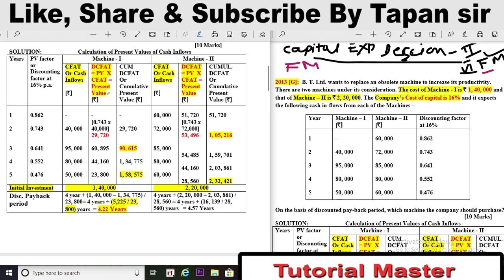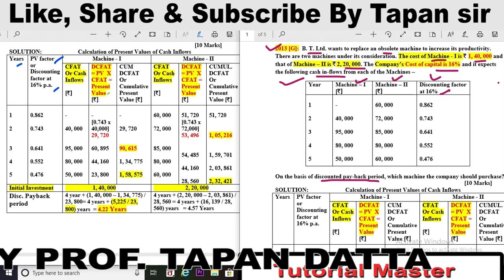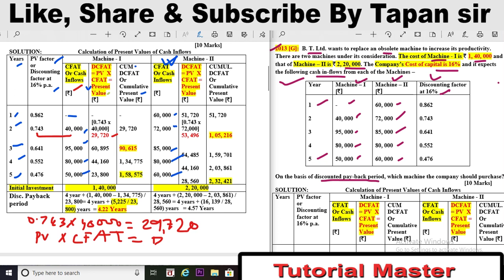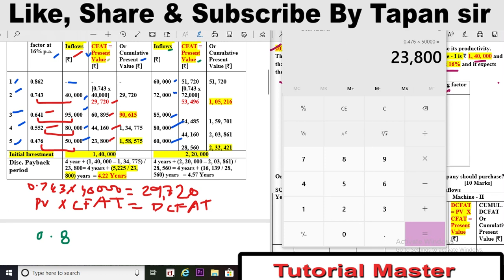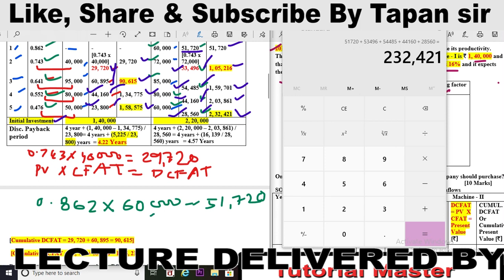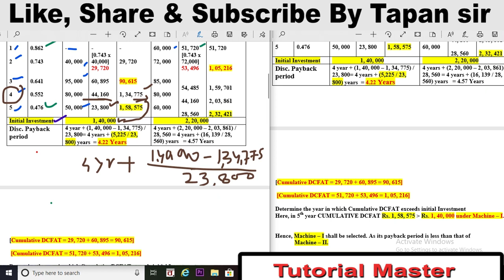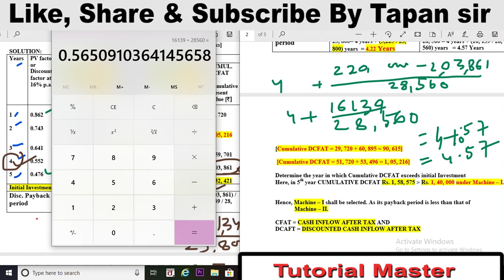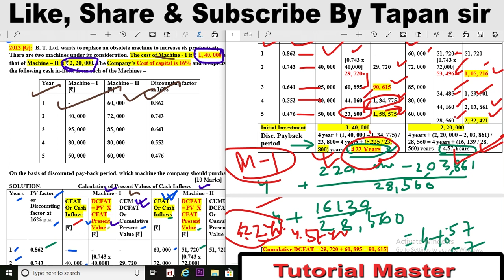CAPITAL EXPENDITURE DECISION - II # 4 # FINANCIAL MANAGEMENT # 2013[G] SEM # VI # BY TAPAN SIR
CAPITAL EXPENDITURE DECISION - II # 4 II  FINANCIAL MANAGEMENT # C U  B COM # 2013 [G] SEM # VI $ BY PROF  TAPAN SIR

CAPITAL EXPENDITURE DECISION  II  FINANCIAL MANAGEMENT # B.COM. - 2013[G] SEM # VI # BY TAPAN SIR